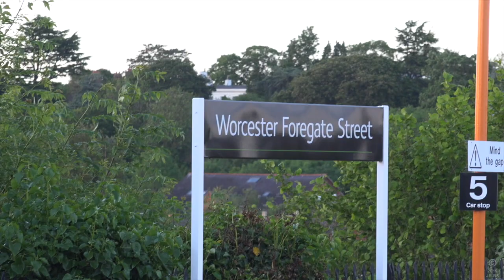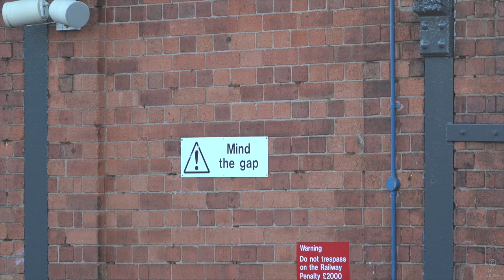RailScene Spotlight: 44871 and 7029 to Worcester 18th & 23rd May 2019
On Thursday 23rd May 2019 two steam-hauled runs were made to Worcester. The first ran from London Victoria via Ascot, Reading, Swindon, Gloucester and Cheltenham to Worcester Shrub Hill and was promoted by Steam Dreams using Black 5 no 44871 which put up an amazing display of power and running, with no dreaded diesel at all. We see the train nearing Swindon at Bourton, climbing Sapperton after a 10 minute stop at Kemble and the leaving Shrub Hill in the early evening.
The second train was an evening dining special run by Vintage Trains from Birmingham Moor Street to Worcester, arriving at Shrub Hill and then reversing onto the Chepstow line before reversing again to run through Worcester Foregate Street which is where we first see 7029 "Clun Castle". Traffic was so horrendous that we didn't catch her again (she was 10 minutes early up Old Hill bank!) so we next see her 5 days earlier at Droitwich and then topping the bank at Rowley Regis.